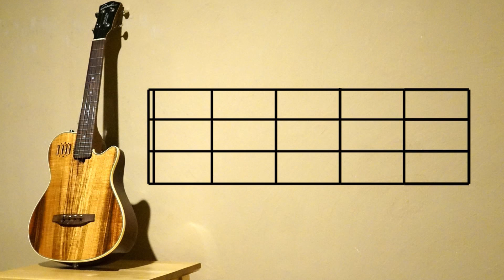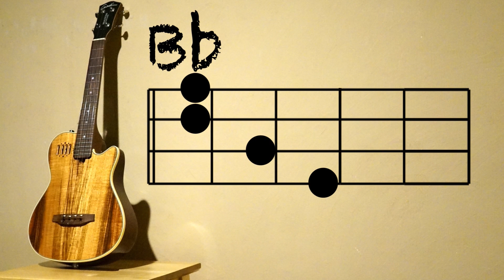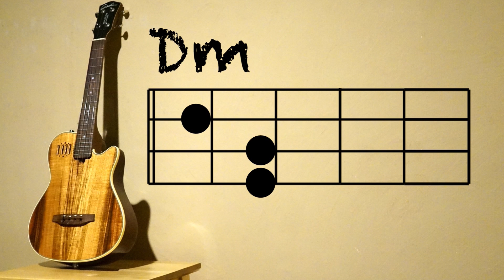イルカ『なごり雪』をウクレレで弾いてみよう！ - Ukulele Tutorial "NagoriYuki/Iruka"【初心者向けウクレレコード動画】